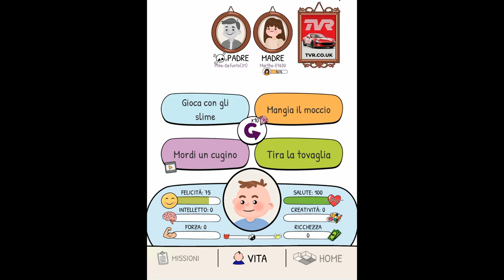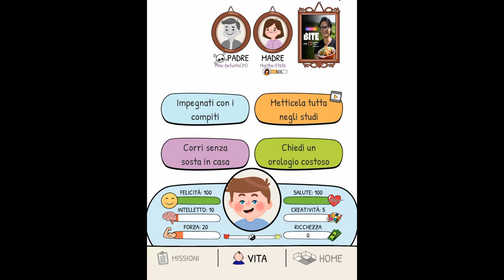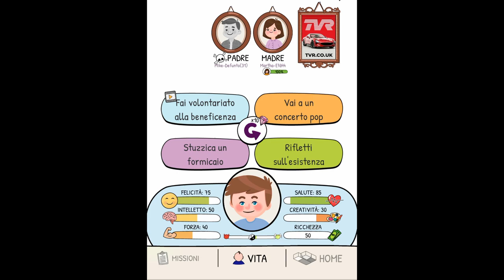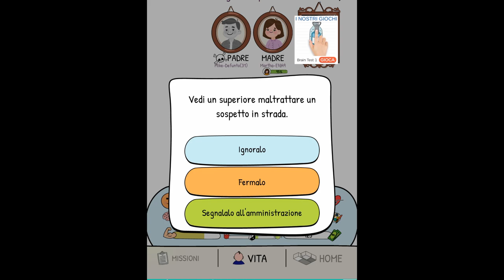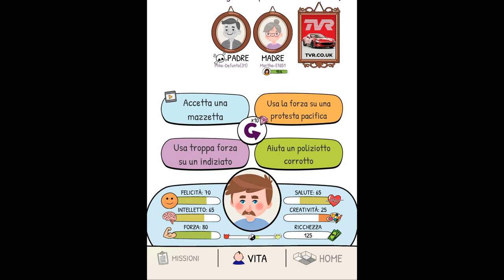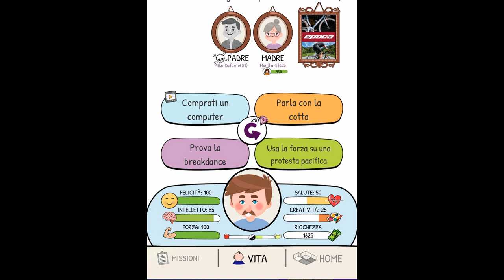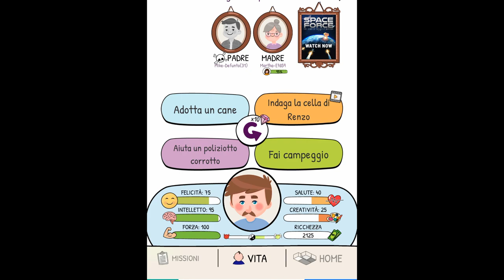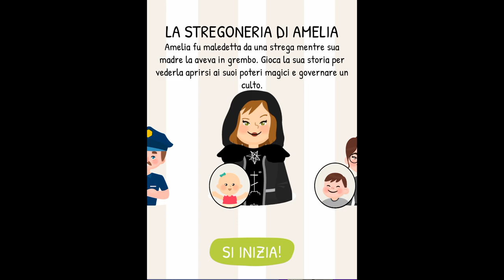LifeChoices| La vendetta di Gerri ASMR